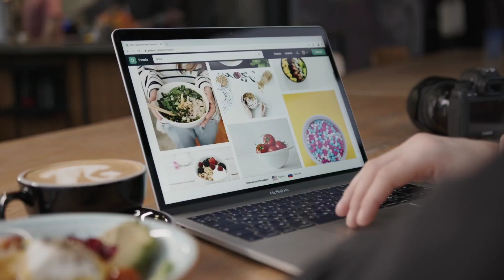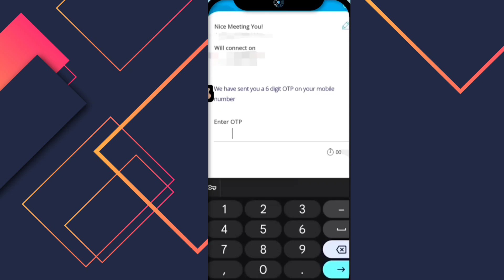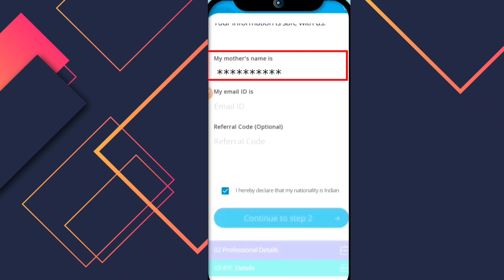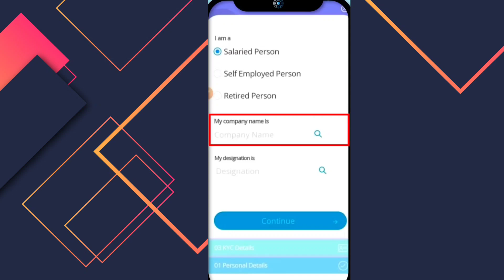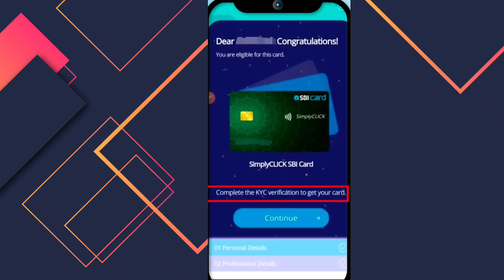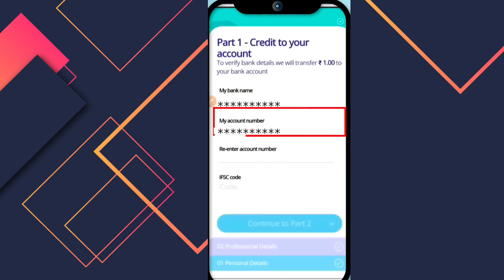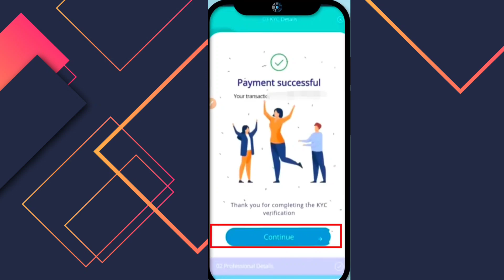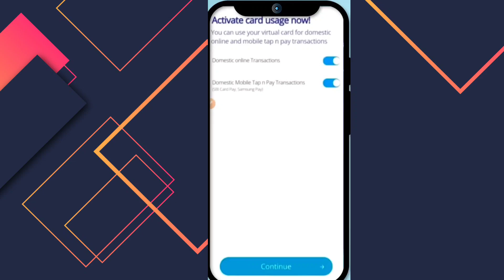Best Sbi Credit Card 2024 Apply Online || SimplyClick Credit Card Vs SimplySave Vs SBI Cashback Card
we are going to tell you which SBI credit card is best for you